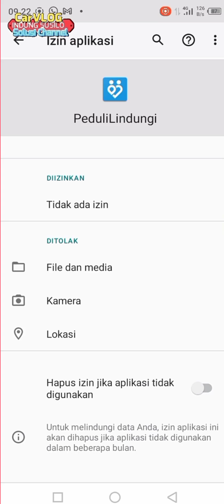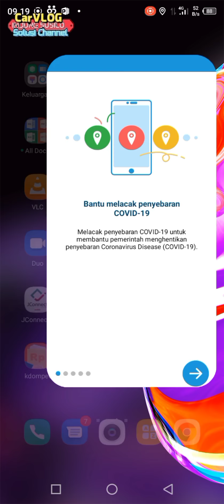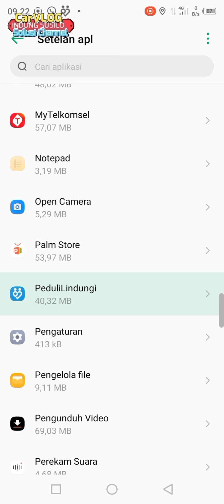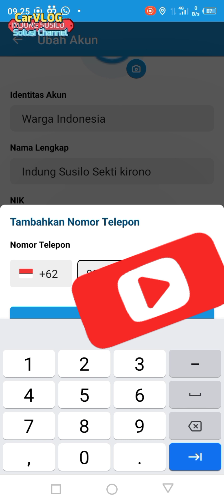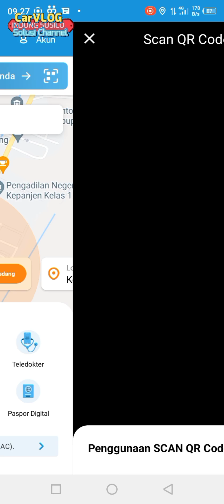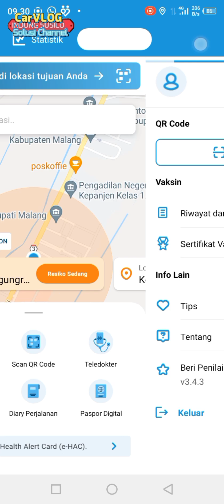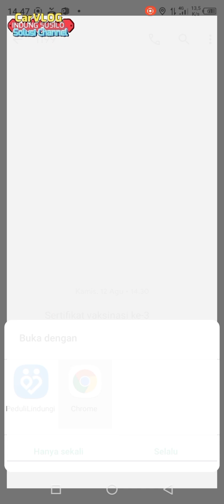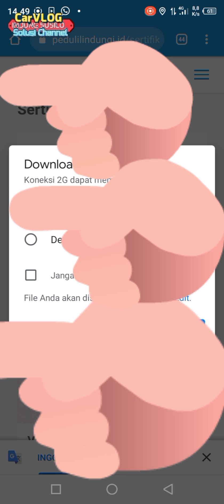Cara Download Aplikasi PEDULI LINDUNGI, Sertifikat Vaksin Serta Atasi Akses Error/ditolak#YukPahami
Kawan2 Nawak2..disini saya share Hasil diskusi dan tanya jawab permasalahan Cara Download Aplikasi PEDULI LINDUNGI dan Sertifikat Vaksin Serta Mengatasi Akses Error/ditolak Selain Untuk pencegahan Covid 19 bukti dari sertifikat Vaksin untuk Pelayanan Fasilitas Umum contohnya Masuk Mall harus mempunyai Sertifikat Vaksin didalam Aplikasi dan Barcode Peduli lindungi,  semoga Bermanfaat

Properti yg Saya Pakai--🧐

📲Camera HP Infinix Hot 20
Pesan Disini Juga Boleh Kawan...HARGA Terjangkau..

📲Brica B-Steady XS Gimbal HP 3-Axis Smartphone Stabilizer Bsteady - NEW
ini link pesan

📸Camera Brica B Pro 5 AE Basic
ini Link Pesan..BISA PESAN Disini

YukPahami caradownloadAplikasiPedulilindungi Caradownloadsertifikatvaksin IndungSusilo sertifikatvaksin aplikasipedulilindungi downloadsertifikatvaksindiaplikasipedulilindungi caradownloadsertifkatvaksindipedulilindungi downlosertifikatvaksindipedulilindungi downloadsertifikatvaksinaplikasipedulilindungi caradownloadsertifikat vaksinjikatidakdapatsms#caradownloadsertifikatvaksinpedulilindungi#aplikasipedulilindungi#caradownloadaplikasipedulilindungi